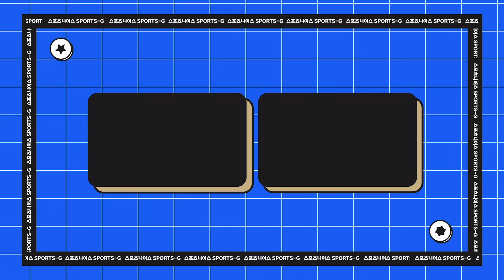조호르에 2년 연속 당한(?) 울산현대, 도대체 어떻길래